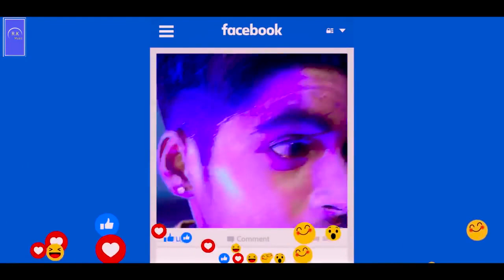Name Tor Moyna | Bangla New Dance | Swarno Raj | Rick & Rupsa New Dance Video | Ujjal Dance Group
Song: ময়না

Singer: swarno Raaj

Lyrics : premjit maity

Video credits:

Actor : Rick & Rupsa, Ujjal dance group ❤️
Dop: Sona

Editing:Ujjal sir

Director: Ujjal sir

Choreography: ujjal dance group ( ujjal
sir)

Producers: Reja Khan

@UjjalDanceGroups Rick Bakshi Oficial @rupsaofficial4424

bangalinewsong ii